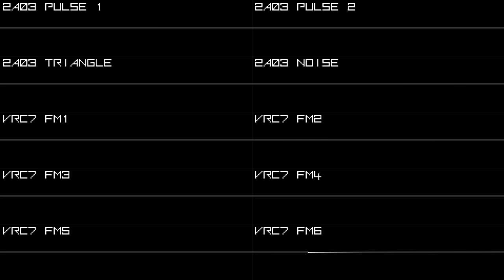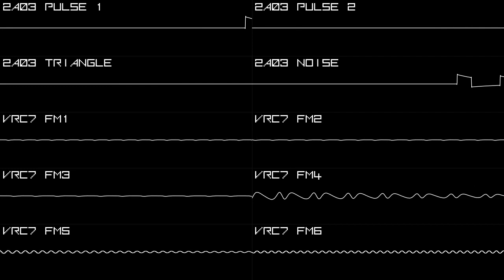[Original] Enter The Cosmos (2A03 + VRC7)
A SHMUP-styled tune written in Dn-Famitracker for "VRC VII: Lost In Space".